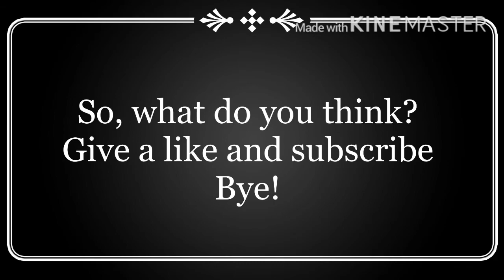My new Intro and Outro!